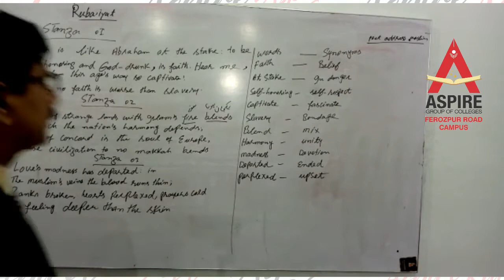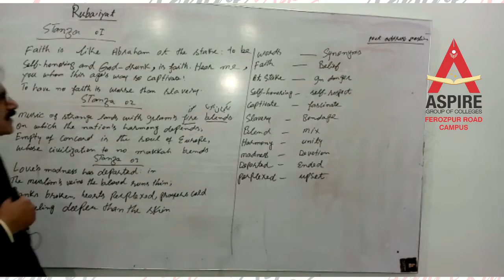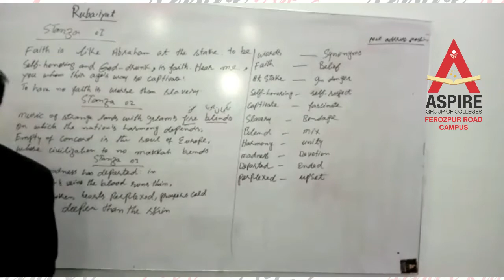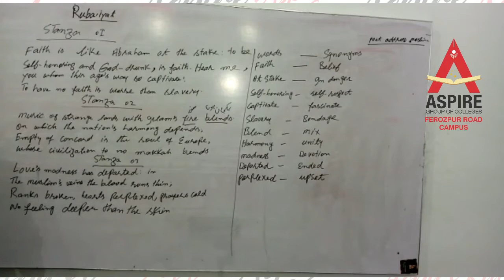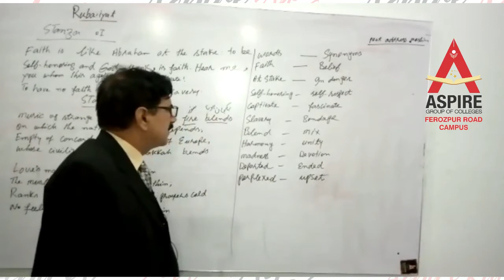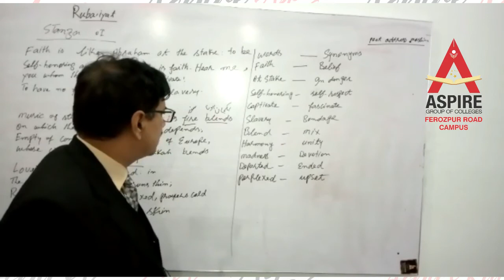English Rubaiyat Lec no 02